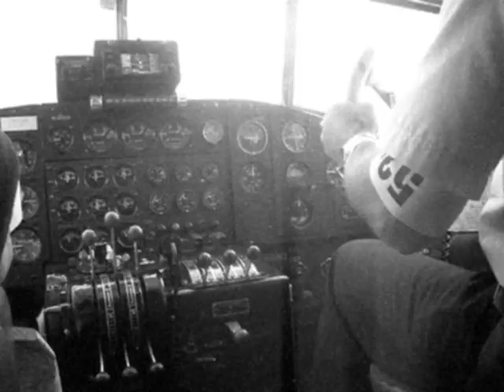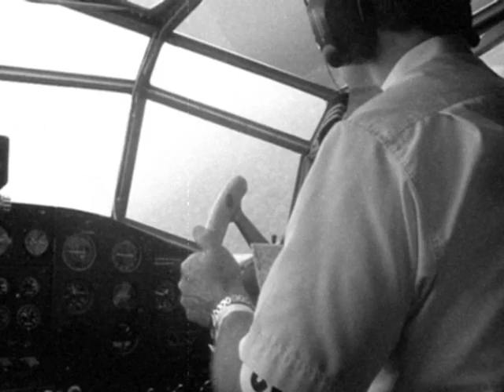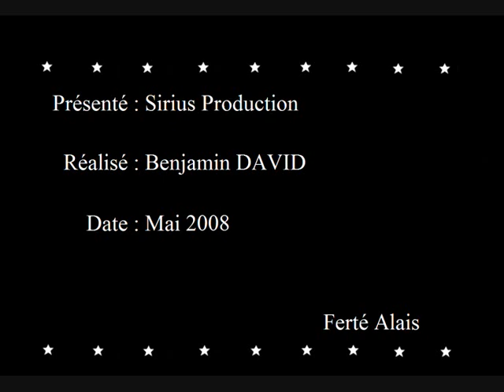Ferté Alais 2008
Un montage réalisé par mes soins sur la Ferté Alais !! On peut y voir un Junker52 plusieurs chasseurs et un B17 !!